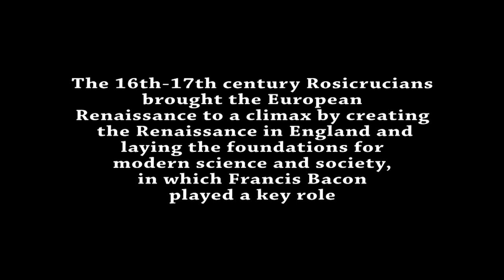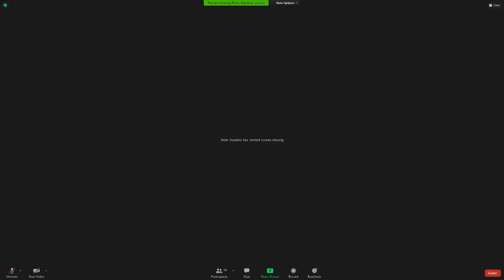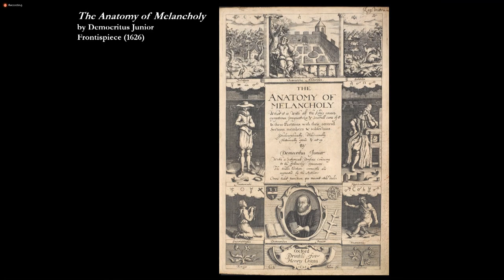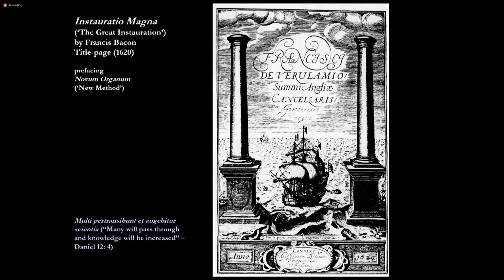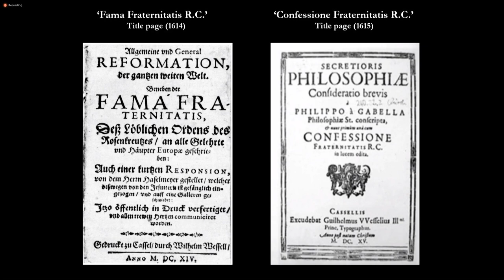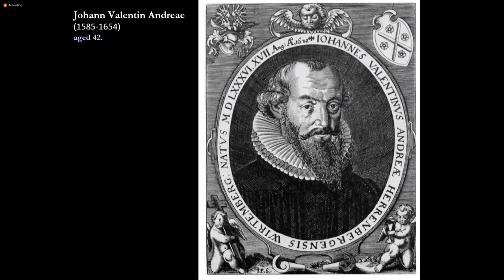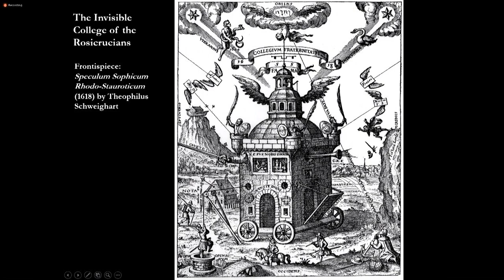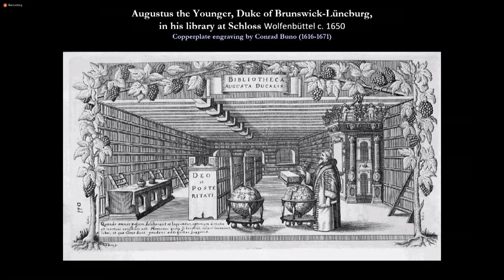Francis Bacon & the Rosicrucians by Peter Dawkins Part 4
The fourth of four lectures on Bacon and the Rosicrucians, Founding of the Historical Rosicrucians and Establishing of the Rosicrucian work.

This series is about the historical Rosicrucians – i.e. those who were first known as the Society of the Golden and Rosy Cross, using the age-old symbol of the Rose and Cross – who existed in the 16th and 17th centuries. This is the society that gave birth to many other societies and organisations, some of which adopted and used publicly the same symbol in their name, and who are thereby known collectively as Rosicrucians. This collective name is also used nowadays to refer to those societies and individuals of earlier times who were privy to the symbolism of the Rose and Cross and sought to practice what it meant. But this series of talks is about the historical 16th /17th century Rosicrucians who brought the European Renaissance to a climax by creating the English Renaissance and laying the foundations for modern science and society, in which Francis Bacon played a key role.

The four talks are entitled:
1. Founding of the Historical Rosicrucians
2. Establishing of the Rosicrucian Work
3. Development of the Rosicrucian Work and Birth of Shakespeare
4. Revelation of the Rosicrucian Work and Outreach to Europe